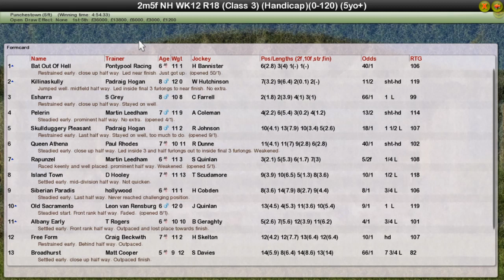NH WK12 R18 Mick The Tent Novice H'cap Chase